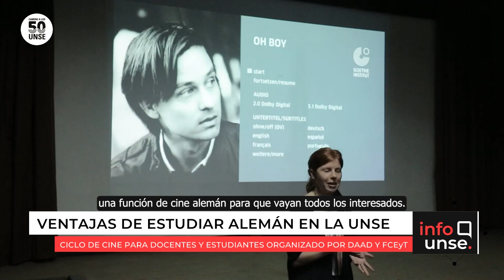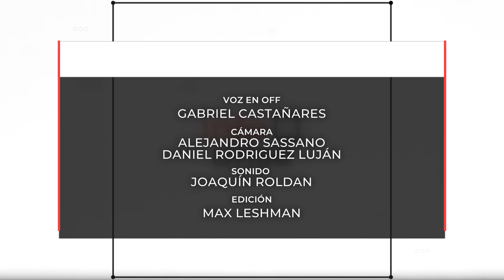INFO UNSE 23/11/2022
Hoy compartimos información sobre:

🔹 Conferencia de prensa: anuncio del Congreso Internacional del Gran Chacho Americano 2023.

🔹 Noche de Cine Alemán organizada por el Servicio Alemán de Intercambio Académico y la Facultad de Ciencias Exactas y Tecnologías.

🔹 Capacitación organizada por el Colegio de Corredores Inmobiliarios junto al Área de Egresados y Entidades Profesionales.